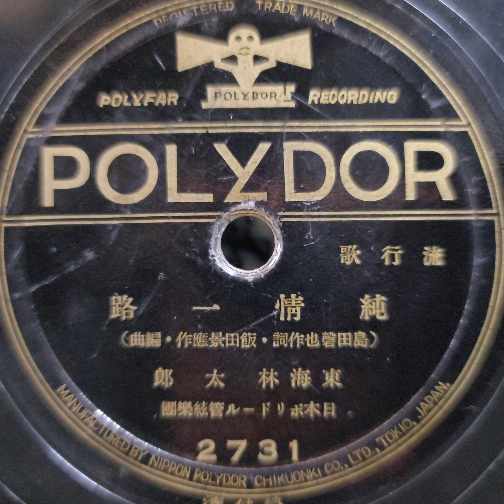東海林 太郎 ♪純情󠄁一路♪ 1939年 . Victor VV 1 ｰ 90 phonograph